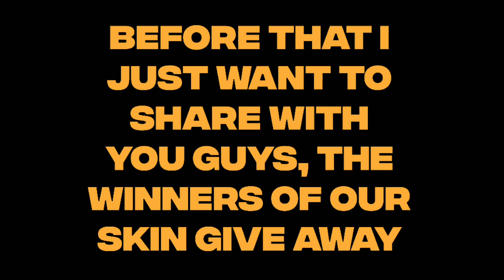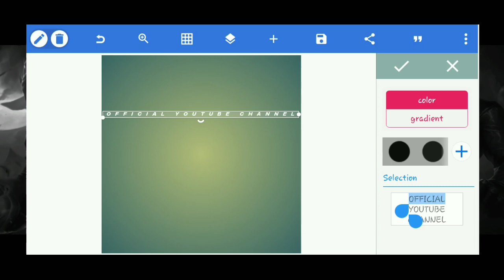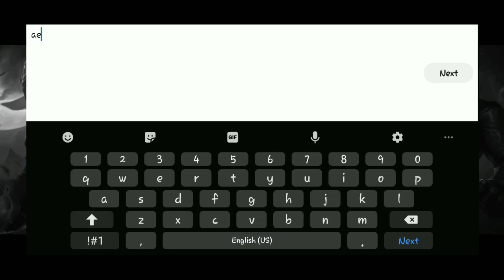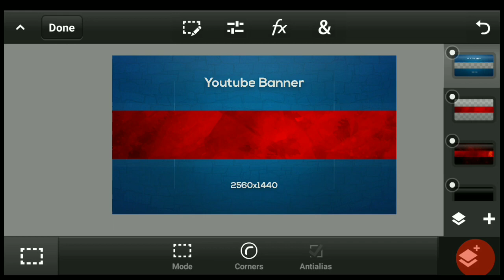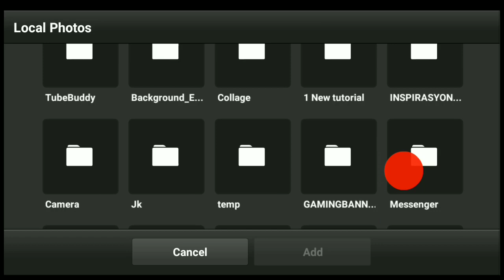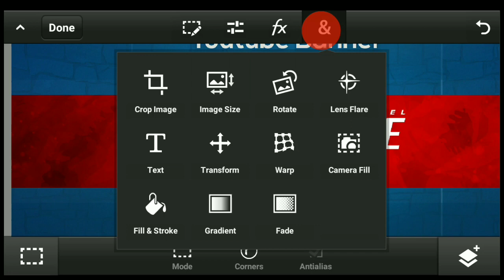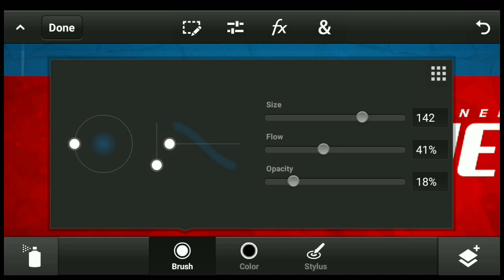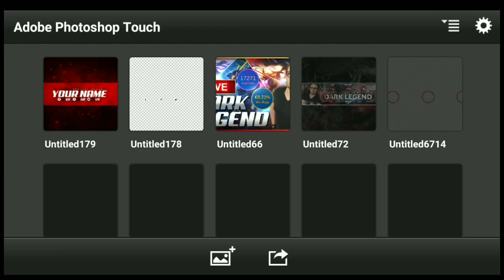GAMING BANNER- SIMPLE STEPS (PIXELLAB & PSTOUCH)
This design was originally made by SESO a youtuber also but he made this on Computer and uses Photoshop check his channel also guys

APPLICATION USED:
PIXELLAB (you can download this app from Playstore)

you can download the said application on playstore except for PS Touch you can download PS touch on Google. Thank and God Bless